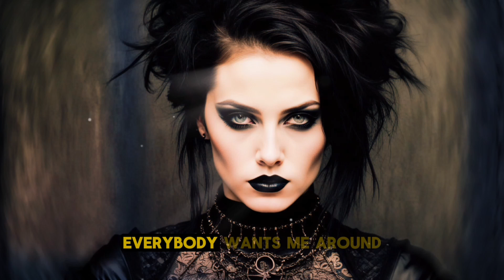TECHNOWAVE / SYNTHWAVE / SUPER SEXY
"Super Sexy Hot" is a sizzling anthem of confidence and allure, sung from the perspective of someone who knows they're the center of attention. The lyrics pulse with electrifying energy, as the singer declares their irresistible charm and magnetic presence. Each verse oozes with self-assurance, capturing the essence of someone who lights up every room they enter, leaving everyone around them spellbound. With its catchy hooks and bold attitude, "Super Sexy Hot" is a celebration of self-love and the power of owning your unique, captivating fire.